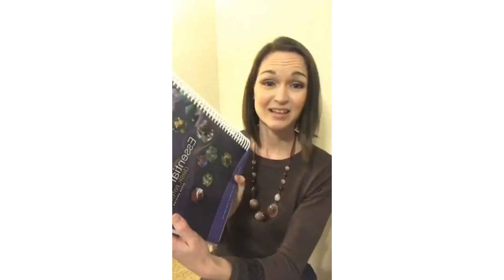Why we switched to a natural lifestyle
What nine stressful months of unemployment taught us about our health (physical, mental & emotional)...

We had to:
1. Reduce our toxin load
2. Flood our bodies with nutrition
3. Reduce stress

Join our foodie family of 4 on our gardening, hiking, home-educating, low-tox and faith-living serendipitous adventures.

You never know what it will be...
• garden updates & tips
• cooking with Dan
• low-tox living with Laura
• devotions with Dan
• serendipitous family adventures